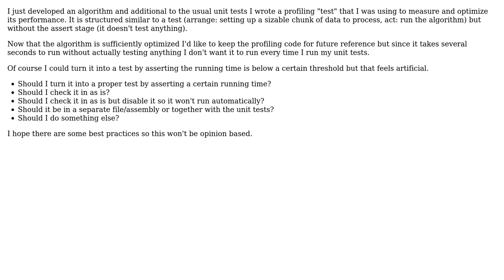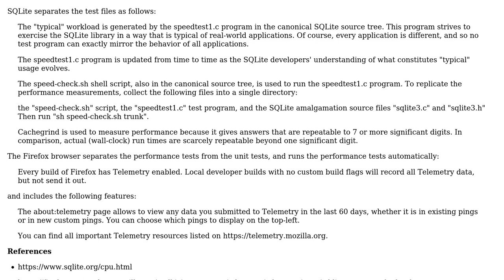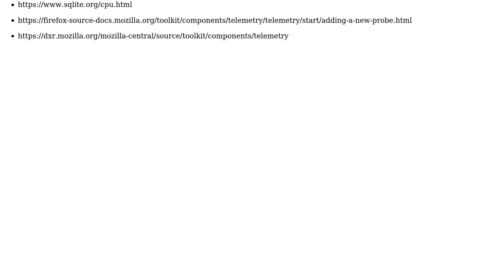Where do you put your profiling code? (3 Solutions!!)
Where do you put your profiling code?

With thanks & praise to God, and with thanks to the many people who have made this project possible! | Content (except music & images) licensed under CC BY-SA | Music | Images & others | With thanks to user Roman Reiner user pschill user Paul Sweatte user einpoklum and the Stack Exchange Network Trademarks are property of their respective owners. You are responsible for your own actions.